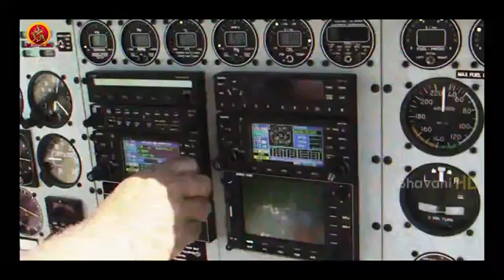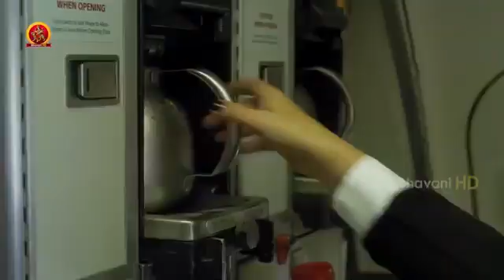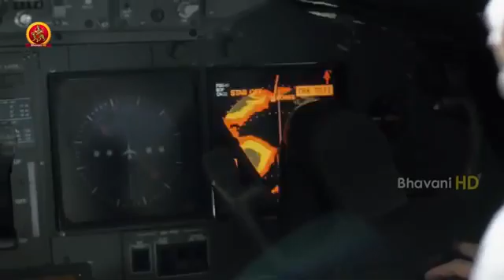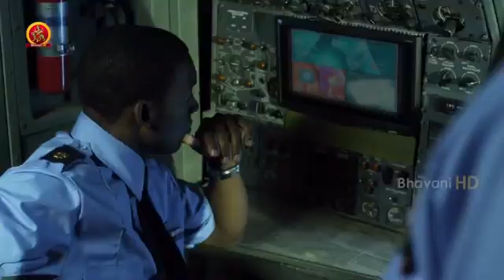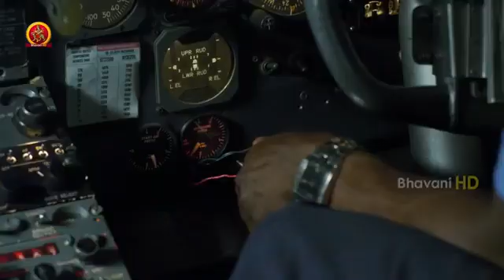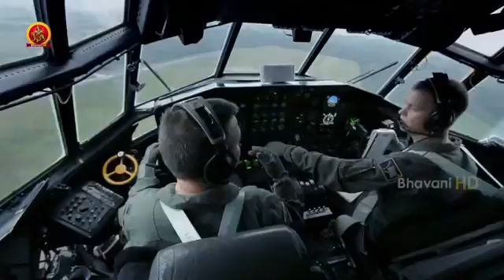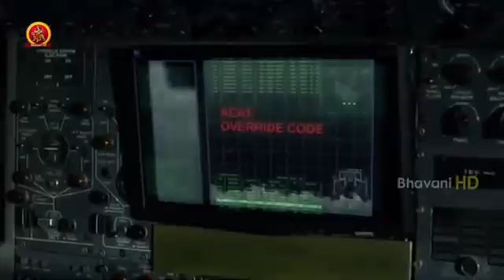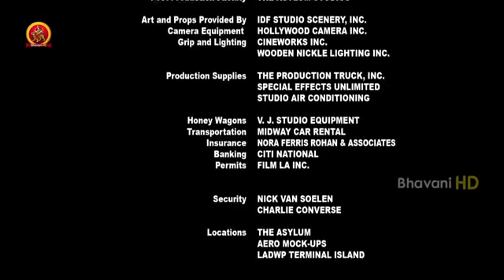Air_Collision_Hollywood_Full_Movie_-_Hollywood_Dubbed_Movies